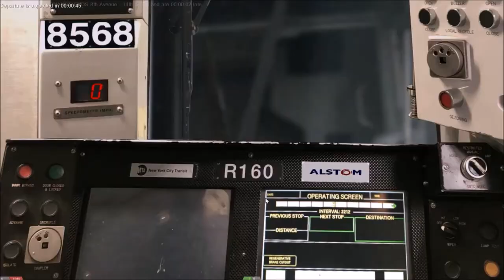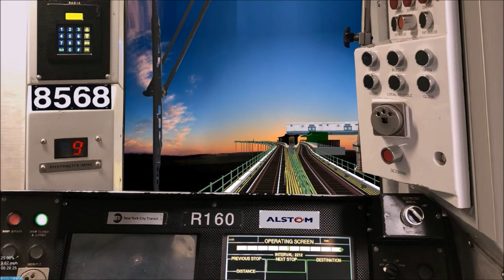OpenBVE HD: [WIP] R160A/C (L) to Broadway Junction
Videos for OpenBVE are being postponed until July and maybe into August, the more I go into this year the more the shit starts to pile up, and quite frankly, it is mildly annoying. I have bigger fish to fry. metaphorically of course.

I have to prepare for college (speaking of I'm going to finish this placement test for math before 8 AM *it is currently 4 AM)